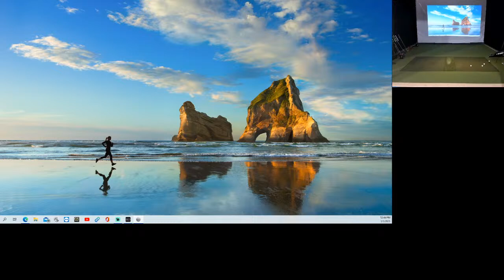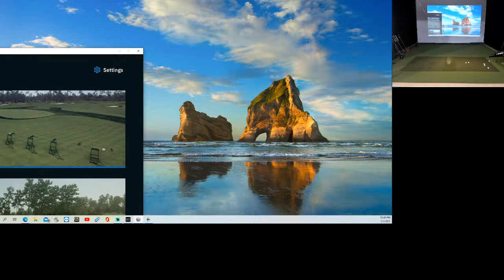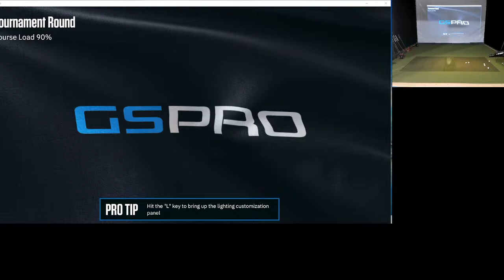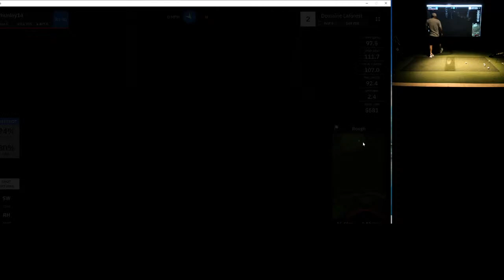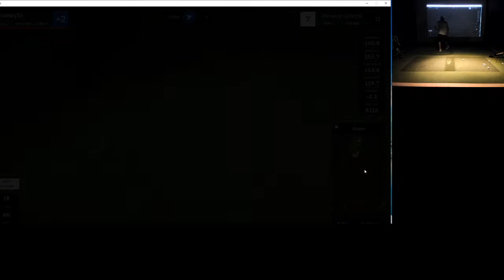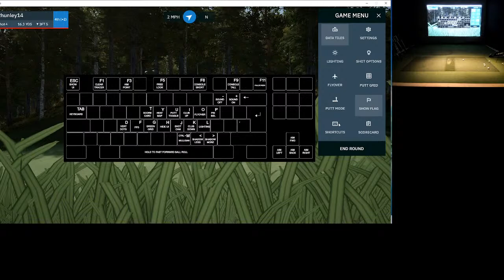GS PRO golf Simulator week 5Dogfight round 2 @Domaine Laforest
Golf Tour on Uneekor QED @Domaine Laforest dogfight. Its played on GS Pro software and the tour is the SGT or simulator golf tour.